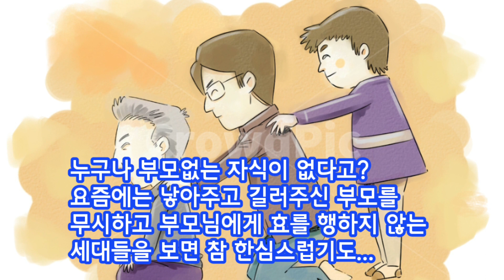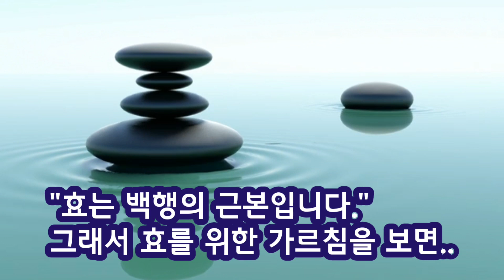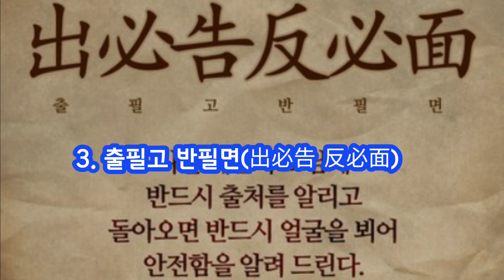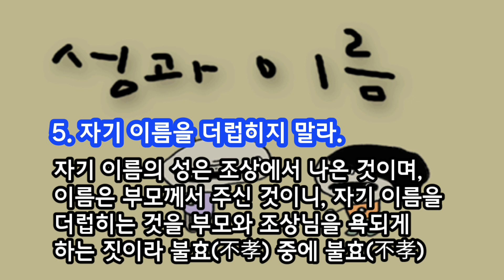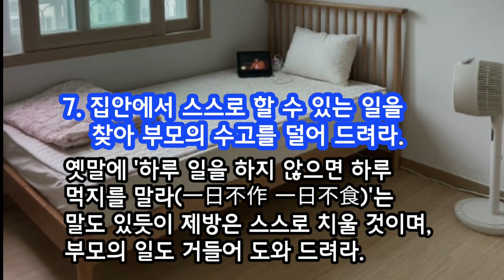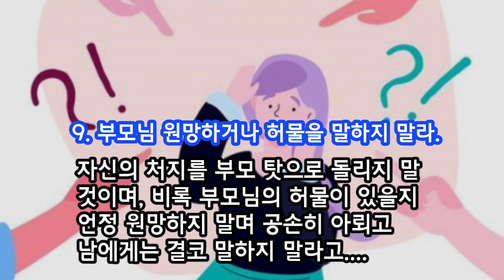효도10훈, 효는 백행의 근본입니다/청곡의 니캉내캉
이 채널은 옛 성현들과 어르신들의 가르침인 예절, 제사,가훈, 사자성어, 일반상식등 현대인이 꼭 알아야 하는 필수사항에 대해 알아보는 채널입니다.
좋은 정보나 궁금한 점이 있으시면 아래 메일로 보내주시면 최대한 답변을 드리도록 하겠습니다.